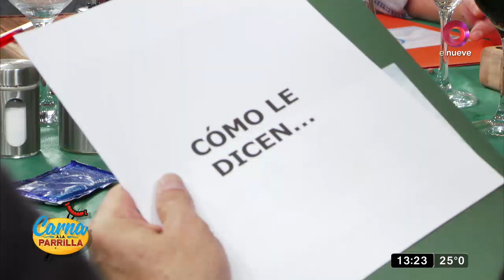Carna a la Parrilla: Humor veraniego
Este verano se disfruta mejor si le ponemos todo el mejor humor.